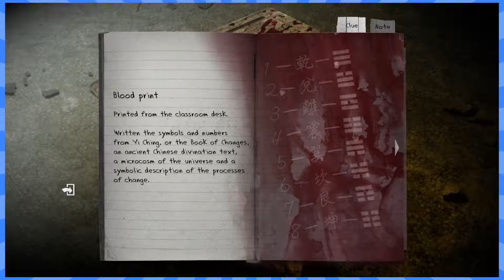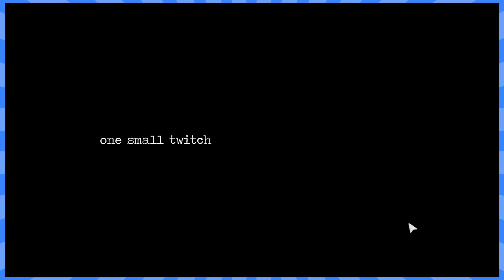Detention - #7 - The Devil's Hand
Let's Play Detention on the PC with Jon (@jonbox3414) and Rose (@rogue9rosie)!